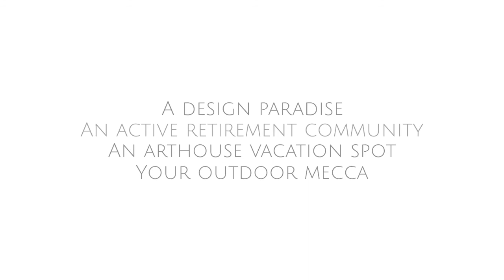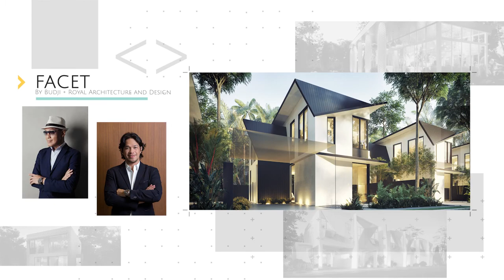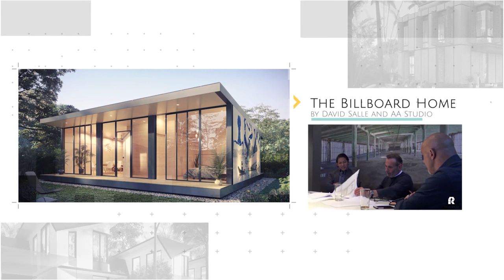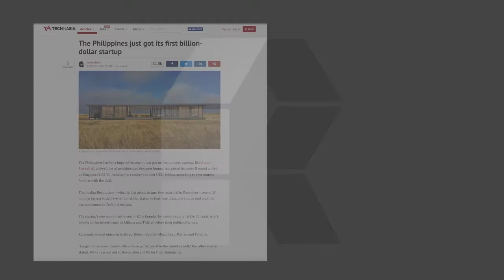BATULAO ARTSCAPES World's First Liveable Artpark Nasugbu Batangas Phils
Welcome to Batulao Artscapes, an expansive artventure community and a livable art park with designer homes and world-class vacation amenities. Located south of Metro Manila in Nasugbu Batangas, Philippines, Batulao Artscapes is your haven for active, meditative, festive, and creative life pursuits.

Informed by design, shaped by the arts, grounded in natural beauty – Batulao Artscapes is a design-driven residential community to combine art and adventure set in the spectacle of nature.

Introducing designed spaces in exclusive collaboration with industry leading creatives, democratizing high-design and architecture at surprisingly attainable costs. Choose from an array of 2-bedroom to 4-bedroom units from townhome, duplex, single detached, and sprawling bungalow home layouts designed by highly acclaimed local and international designers.